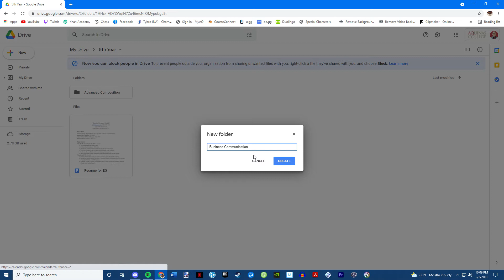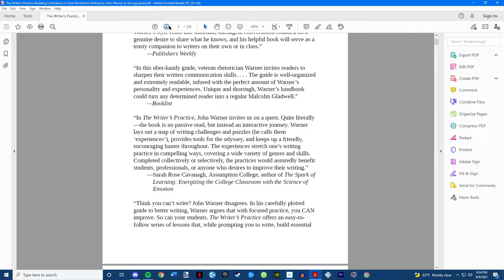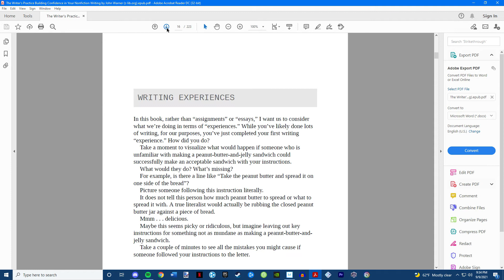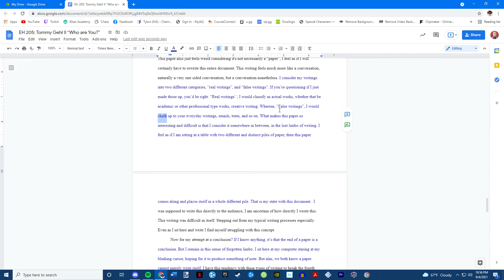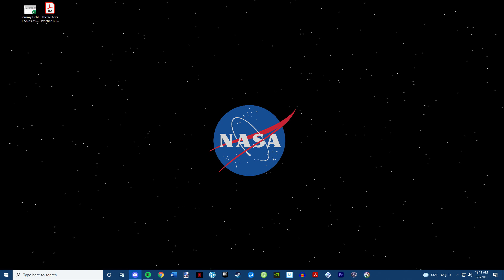Fun Times with Feeders (Ep 46): Croutons and Crusades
Pretty catchy title, no?